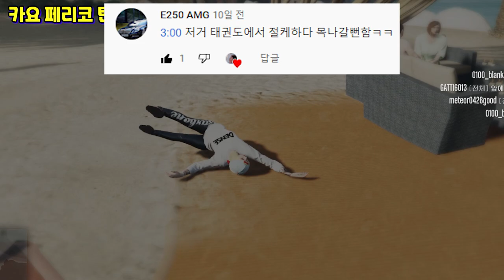드립 진짜 웃김 [예능 댓글 모음집 #38] ㅋㅋㅋㅋㅋㅋㅋㅋㅋㅋㅋ